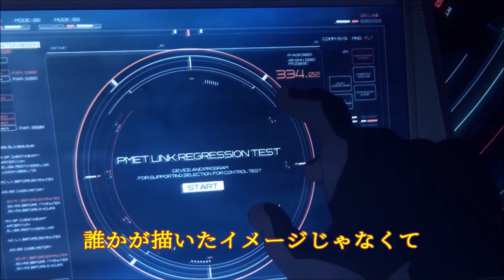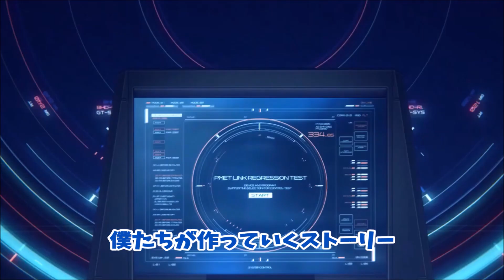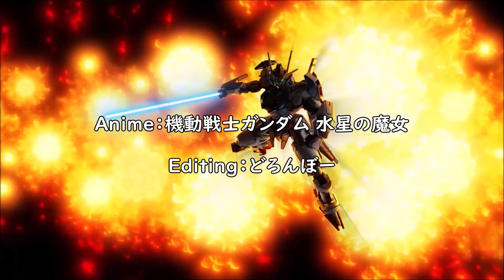祝福 (YOASOBI) 歌詞付き【機動戦士ガンダム 水星の魔女】OP MV PV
祝福
Vo：YOASOBI
作詞：Ayase
作曲：Ayase
編曲：Ayase

2ndチャンネル：どろんぼーの部屋 Thrash